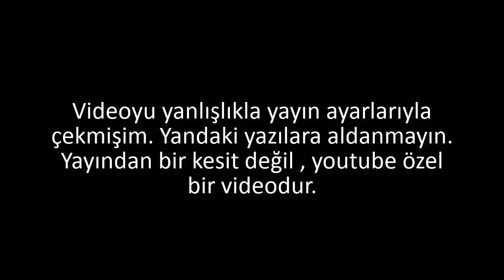MORİ YEDİK , AFİYET OLSUN | Dead By Daylight Türkçe #34